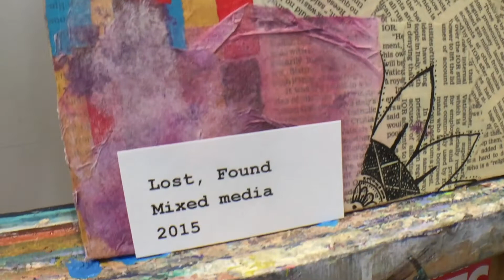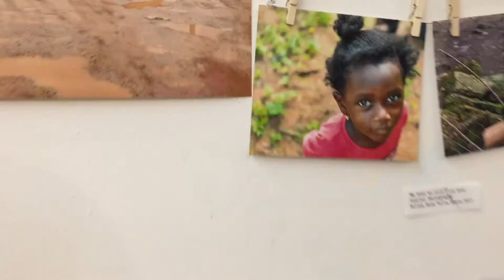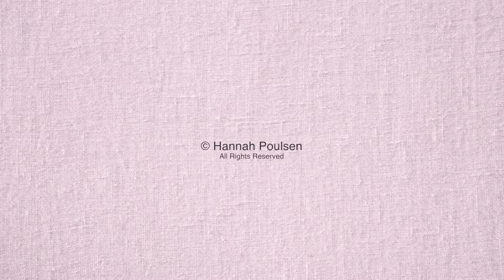Hannah Poulsen Art Show